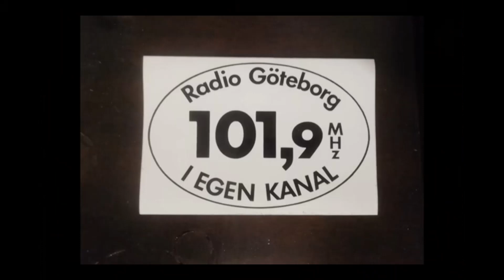Radio Göteborg - 1988-03-17 Intro.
Inledning av Radio Göteborgs morgonsändning med Martin Hansson. Från den 17 mars 1988.